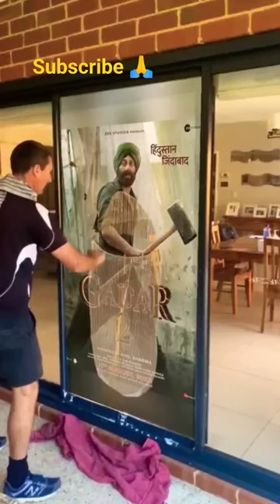Gadar 2 Teaser | In Cinemas 11th August | Sunny Deol | Ameesha Patel | Anil Sharma | Zee Studios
gadar 2 status
gadar 2 news